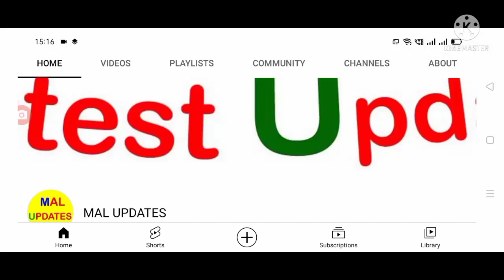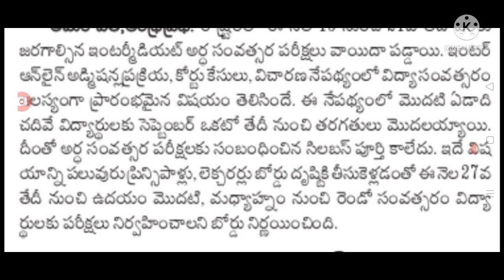విద్యార్థులకు గుడ్ న్యూస్ పరీక్షలు రద్దు చేసిన సీఎం జగన్ all exams cancel in Andhra Pradesh.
Hello everyone today update is AP government announced that all exams cancel .@malupdates